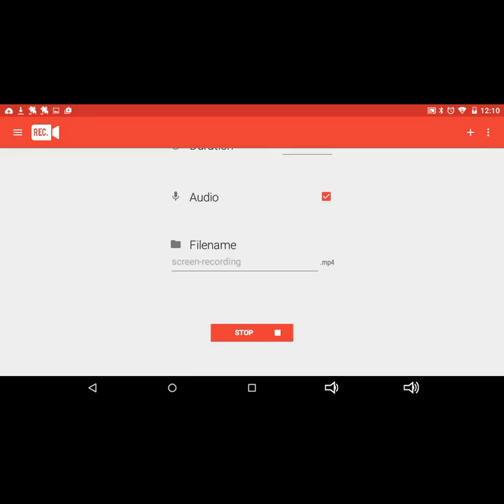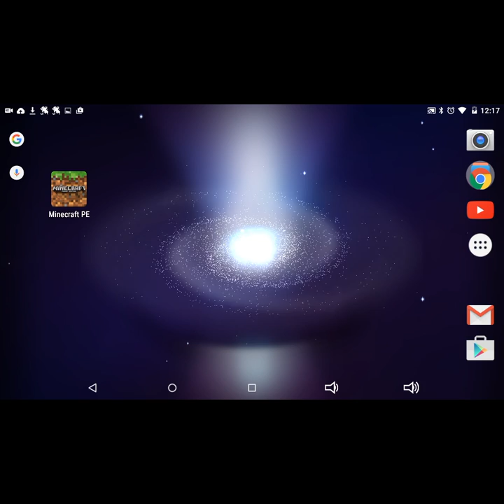My first video